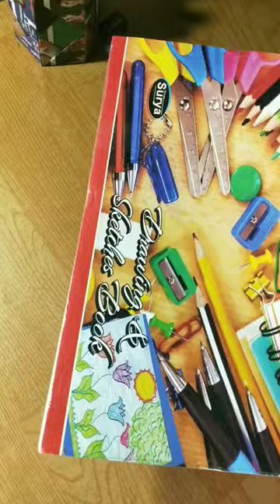How to Draw an Eagle Bird